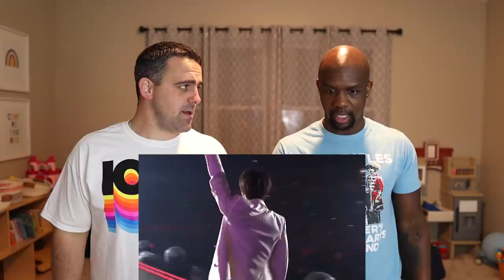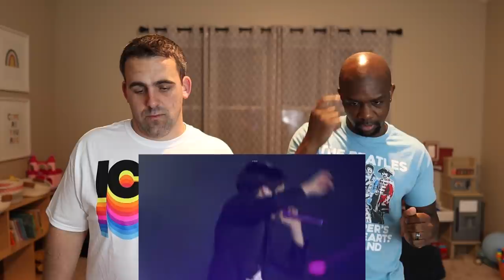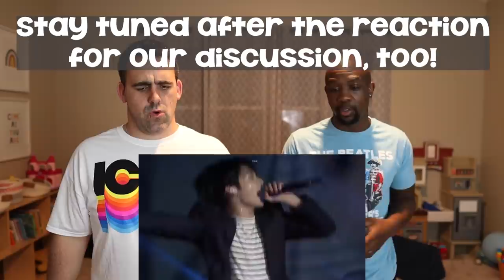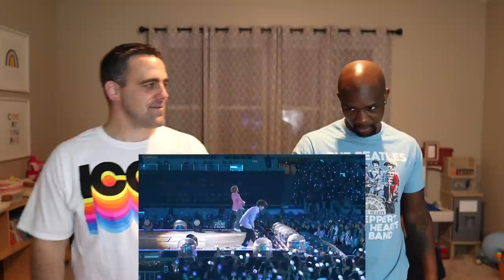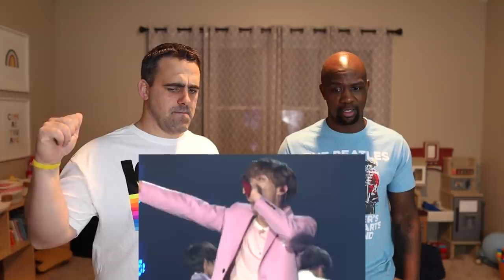Episode 042: REACTION to BTS (방탄소년단) - Dope + Silver Spoon + Fire + Run @ Love Yourself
In this episode, we discuss several topics:
👉🏾 We react to BTS’ live performance of four songs: Dope, Silver Spoon, Fire, and Run at the Love Yourself Speak Yourself World Tour in Seoul.
👉🏾 We react to their performance and interactions with the crowd, not the lyrics or meaning of the songs!
👉🏾 We will start pausing to talk from now on!
👉🏾 What should we react to next?

We have FINALLY been able to sit down and FILM organic discussions together ON CAMERA for the first time since our friendship started in 2011. As former neighbors, we gel so deeply and have a firm understanding of who we are. With that said, we have always found ourselves talking deeply and philosophically very quickly. We also have a shared interest in comedy and providing humor to those who need it.

We launched BrothersFromAnotherColor as a way to share our passion for friendship, fatherhood, comedy, and to have critical discussions about topics that NEED to be discussed.

We hope you enjoy BrothersFromAnotherColor. This is just the beginning!

🎥 OUR CAMERA 🎥
👉🏾 Canon M50 Mirrorless Camera with 15-45mm kit lens
👉🏾 Canon M50 Mirrorless Camera with 15-45mm and 55-200mm kit lenses

📸 OUR VLOGGING LENSES 📸
👉🏾 Sigma 16mm EF-M Lens
👉🏾 Canon EF-M 22mm Lens

📷 OTHER CAMERA EQUIPMENT 📷
👉🏾 Veatree 67mm Lens Hood Set
👉🏾 ND Density Filter for lens (Variable)
👉🏾 Moukey Shotgun Microphone 🎤
👉🏾 Feiyutech G6 Max Gimbal
👉🏾 Manfrotto Camera Tripod

💻🖥 VIDEO EDITING SOFTWARE (on Mac) 🖥 💻
👉🏾 Adobe Premiere Pro

We are Chalfant & Trale!

We are committed to providing entertainment on REAL topics through a DIVERSE lens within an interracial friendship and having courageous conversations about: